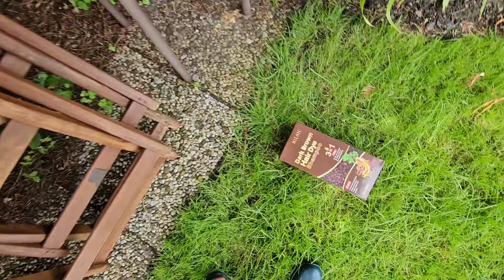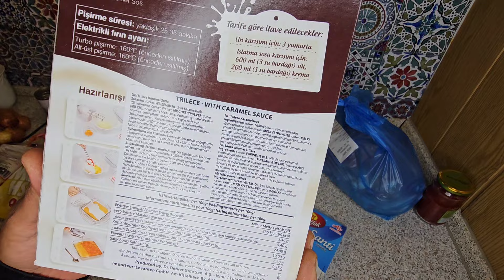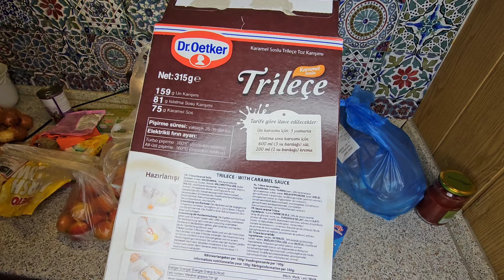روتين السبت الهمة عالية 💪مشتريات الاسبوع ، وحلا الحليب التركي لضيوفي بكرا👌